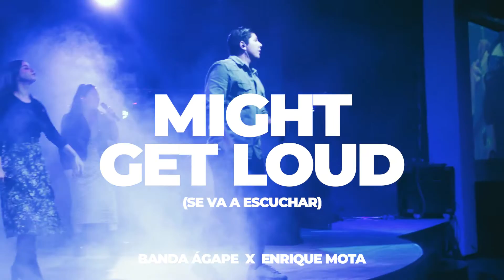Might Get Loud - Español (Se Va A Escuchar) | Enrique Mota X @BandaAgape_JR | Elevation Worship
Might Get Loud (Se Va A Escuchar) - Español | Enrique Mota X Banda Ágape  | Elevation Worship